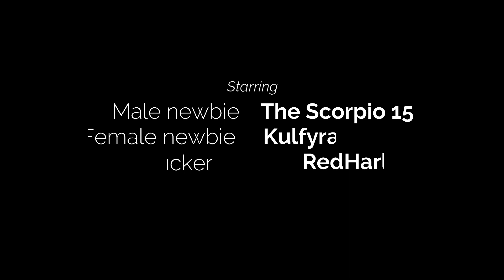New Players VS Tucker - Sea of Thieves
Fun little parody I made starring some friends!